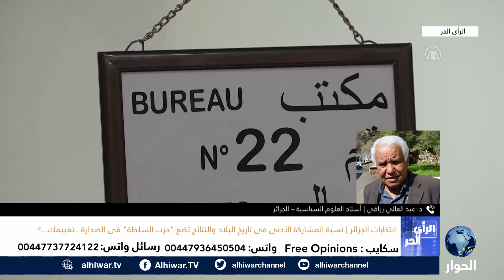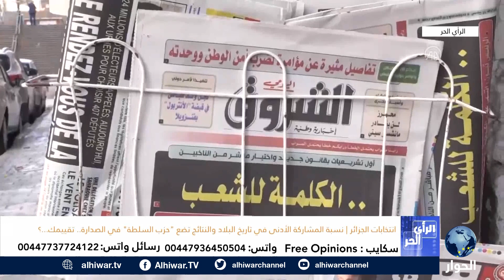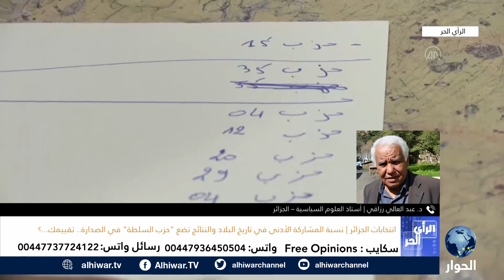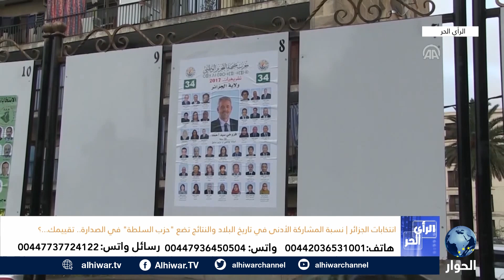نسبة مشاركة الأدنى تاريخيا.. ما دلالات نتائج الانتخابات التشريعية في الجزائر؟